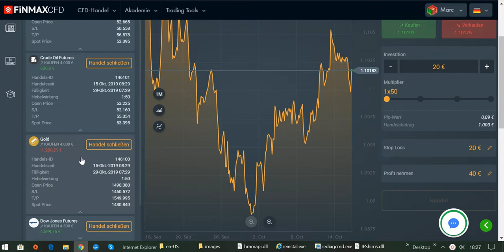International BO & CFD/FX Trading Academy - CFD LIVE TRADING Teil 2